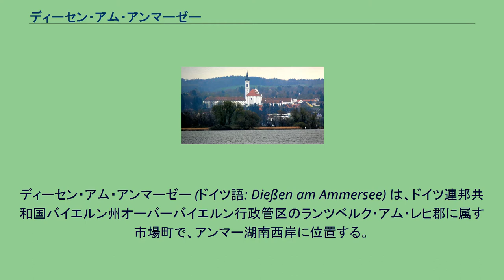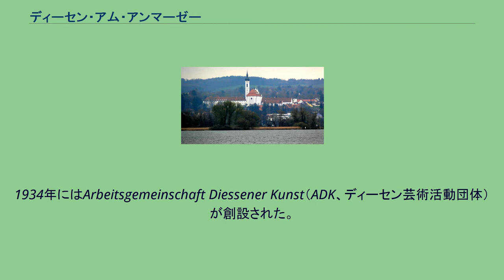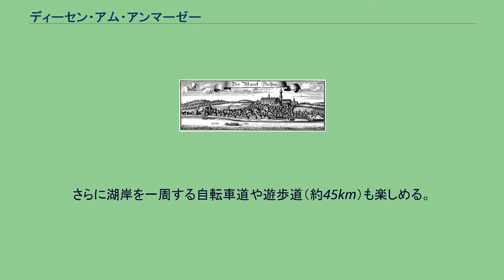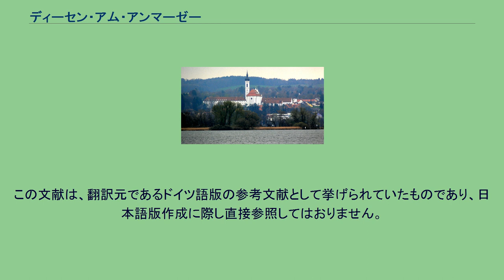ディーセン・アム・アンマーゼー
ディーセン・アム・アンマーゼー (ドイツ語: Dießen am Ammersee) は、ドイツ連邦共和国バイエルン州オーバーバイエルン行政管区のランツベルク・アム・レヒ郡に属す市場町で、アンマー湖南西岸に位置する。
ディーセンはバイエルン、アンマー湖沿いのアルプス前山地方に位置する。
ミュンヘンから南西約40kmにあたる。
ディーセン地区自体はアンマー湖の堤防からアウグスティノ会修道院までである。
西はザンクト・ゲオルゲンの集落と境を接している。
さらに数km西の丘陵地に、かつては独立した自治体で現在はこの町の地区に編入されているデッテンシュヴァング、デッテンホーフェン、オーバーミュールハウゼンがある。
アンマー湖沿岸には、かつての自治体リーデンに属した集落や小集落が点在する。
リーデラウ、ビーアドルフ、ザンクト・アルバンがそれである。
1701年から1726年頃のディーセン アウグスティノ会修道院はおそらく9世紀にザンクト・ゲオルゲンの集落に建設され、12世紀にアンデクス伯によって再興された。
1140年にこの修道院はディーセン地区に移転した。
この町は1231年には“civitas”（都市）として記録されているが、自治権はすぐに修道院によって剥奪され、1326年になってやっと市場が開催されている。
修道院教会マリア聖堂は1732年から1739年にバロックの建築家ヨハン・ミヒャエル・フィッシャーによって新たに建設された。
修道院は1803年の世俗化により廃止され、施設の一部は解体された。
残った修道院の建物は第一次世界大戦後、憐れみの女子修道会が獲得した。
バイエルンの行政改革に伴う1818年の市町村令によって現在の自治体の行政組織が成立した。
19世紀の終わり頃ディーセンは芸術家の集まる場所となり、工芸運動の中心地となった。
1934年にはArbeitsgemeinschaft Diessener Kunst（ADK、ディーセン芸術活動団体）が創設された。
町長はザンドラ・ペルツル(Dießener Bürger e.V.)である。
彼女は2020年3月29日の町長選挙決選投票で町長に選出された 町議会は24人の議員で構成される。
湖から見たディーセン・マリア聖堂 1732年から1739年にヨハン・ミヒャエル・フィッシャーが建設したディーセン・マリア聖堂は広く知られており、湖からも良く見える高台の上に建っている。
この聖堂は1803年までアウグスティノ会修道参事会の中心地であった。
有名なカール・オルフ博物館の展示品も見応えがある。
この市場町には3つの水浴場の他に、ドイツで最も古く大規模な内陸湖のヨット学校があり、ヨットの貸し出しも行っている。
湖岸には大規模なサッカー施設やミニゴルフ場が整備されている。
湖にはペダル式ボートもある。
さらに湖岸を一周する自転車道や遊歩道（約45km）も楽しめる。
ディーセンは、毎年キリスト被昇天祭から次の日曜日までの間、湖岸のプロムナードで開催される陶器市で知られている。
毎年マリア被昇天祭にはディーセン芸術工芸市が開催される。
5月末にはたいてい「泉の祭」が開催される。
8月の第2日曜日には「ゼーフェスト（湖祭）の大規模ノミの市」が湖岸で開催される。
これはバイエルンで最も人気で最も大規模なノミの市の一つに数えられる。
9月の第3日曜日「市の日曜」は湖へ続く絵のようなミュール通りで開催されるイベントである。
さらには、アドヴェントの第1週にマリア聖堂前で開催されるゆったりとしたクリスマス市や「ブリティッシュ週間」といった行事もある。
1998年から2年ごとの9月中旬に、姉妹都市のウィンダーミアとの文化・グルメ交流祭が開催されている。
この他、多くの芸術家がディーセンで創作活動を行い、生活した。
カール・シュピッツヴェク、ヴィルヘルム・ライベル、フリッツ・ヴィンター、ヘルマン・ニッチュ、エドガー・ライツらである。